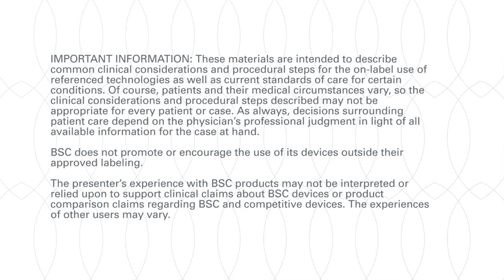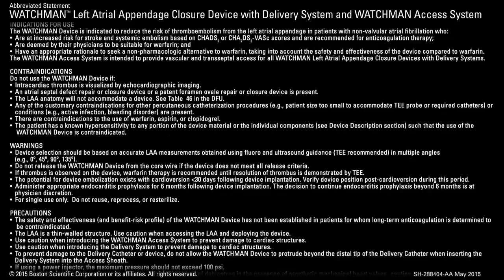Managing Patients with the WATCHMAN Device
Dr. Shephal Doshi of Pacific Heart Institute describes how a one-time WATCHMAN procedure may reduce the need for NVAF patients to continue taking blood thinners.